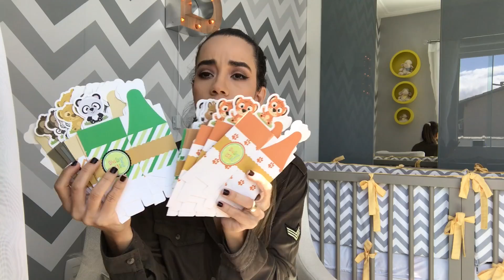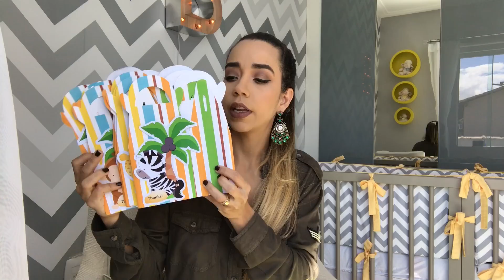Comprinhas Aniversário 1 ano do Bê (Aliexpress)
Mix de balões:
CupCake:
Caixinhas:
Balões grandes: